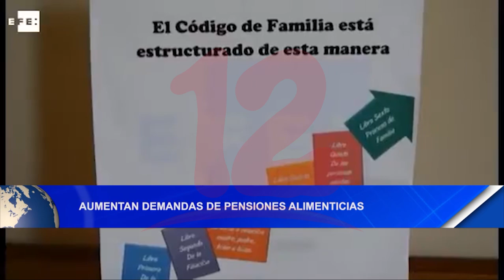Noticias12Nicaragua Aumentan demandas de pensiones alimenticias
Existen diversos factores que están incidiendo para que las demandas por pensiones alimenticias estén incrementando, señaló abogado Noel Alonso Cano